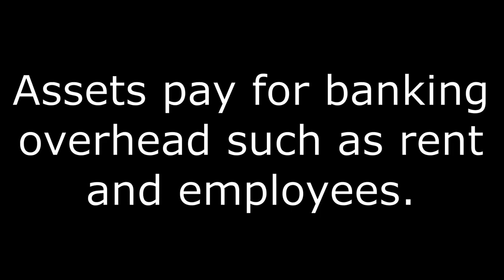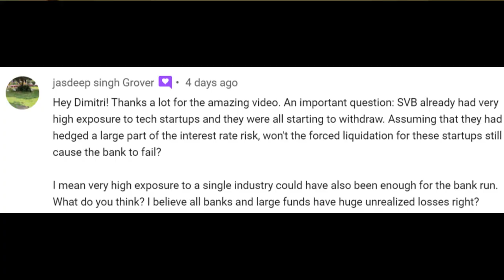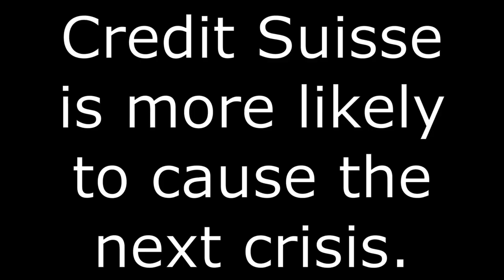All Banks Need Risk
A subscriber asked a follow up question about tech bringing down Silicon Valley Bank and how over specialization in one area could cause a major portion of their losses. I discuss the three types of ways to deal with risk which are:

1) Accept (do nothing)
2) Manage Risk (take an action to reduce the risk)
3) Avoid (do not engage in the risky activity)

I also discuss how all firms including those not in banking take on risk and how they have to specialize. I also discuss how banks diversify risk by trading their specialty in risk creation with other firms. Overall risk management has really turned into a check the box activity instead of a thoughtful process on what could go wrong and how to address it.